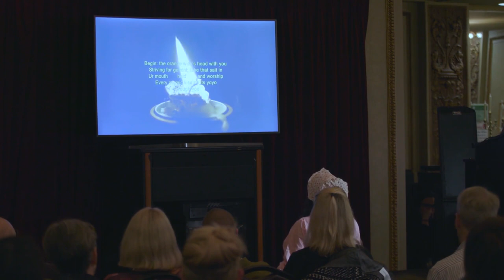"Goner" by Lindsey Scott Lascaux - Performance Lecture Preview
Preview of performance lecture interpretation of experimental essay-play by Lindsey Scott Lascaux. Filmed May 2019 at MacLean Ballroom in The Art Institute of Chicago. Lindsey Scott Lascaux is an artist, writer, and researcher based in Austin, Texas.